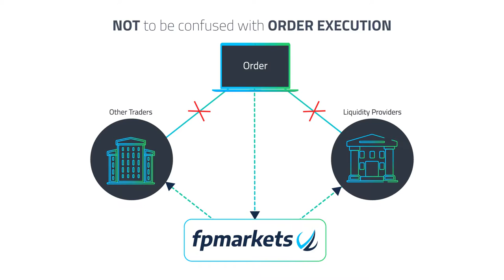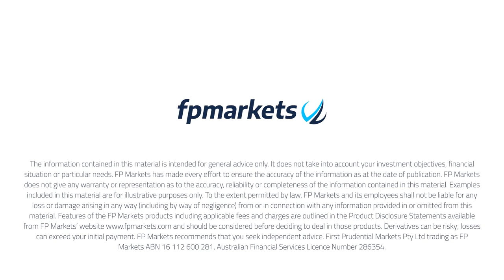FP Markets: What is ECN Pricing?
What is ECN Pricing?

“ECN” stands for Electronic Communications Network

ECN Pricing refers to the way in which pricing is derived -  streamed directly from our tier one liquidity providers - ensuring competitive prices are offered.

NOT to be confused with order execution (Your trades may result in an offsetting order to be placed with a liquidity provider, the trade to be off-set with another client order or the client trade to be held internally by FP Markets)

By connecting to a number of liquidity providers FP Markets offers:
a) consistently tight spreads
b) ultra-low latency execution
c) minimal slippage
d) price transparency and fast execution

ECN pricing means NO dealing desk & NO re-quotes.

Because ECN spreads are typically narrower than those used by other types of brokers, ECN brokers charge clients a fixed commission depending on the transaction size.

FP Markets offers you consistently tighter spreads starting from as low as 0.0 pips.

FP Markets is an Australian regulated broker established in 2005. We offer traders access to CFDs across Forex, Indices, Commodities, Stocks & Cryptos on consistently tighter spreads in unparalleled trading conditions.

Stay Up To Date in the Markets, Connect with FP Markets